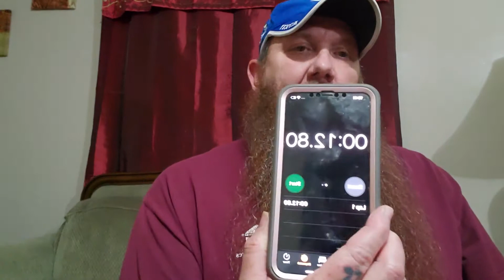Chug it Water Challenge!!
The Mess Hall